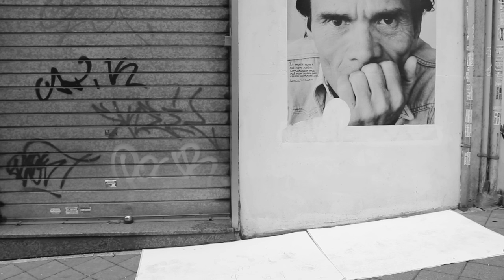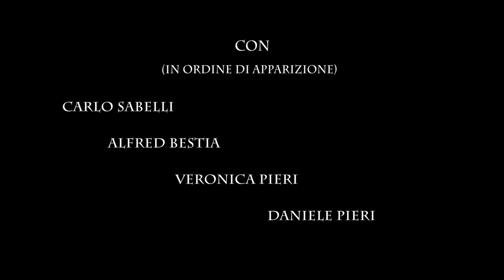Requiem Citti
Omaggio all'attore ragazzo di vita Franco Citti, recentemente scomparso.

Un'idea di Daniele Pieri

"Gli Accattoni" (in ordine di apparizione) Carlo Sabelli, Alfred Bestia, Veronica Pieri, Daniele Pieri - Con l'amichevole partecipazione di Silvio Parrello detto "Pecetto" - Riprese Silvia Zacchi - Montaggio Carlo Sabelli - Fotografo di scena Giacomo Cacciatore - Dedicato ai ragazzi di vita Franco Citti, Sergio Citti, Ettore Garofolo e a Pier Paolo Pasolini - un ringraziamento speciale a Monica Citti, Agostino Citti e Città Pier Paolo Pasolini.

Sonoro estratto da "Accattone" di Pier Paolo Pasolini (1961)

Musica di Johann Sebastian Bach